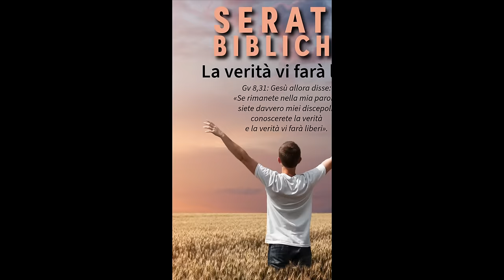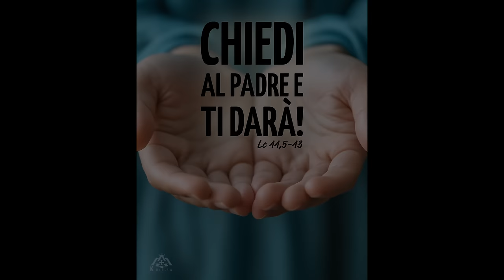Commento al Vangelo del giorno - CHIEDI AL PADRE E TI DARÀ! - Lc 11,5-13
Nel Vangelo di oggi, Giovedì 10 ottobre 2024, Gesù insegna l’importanza di pregare con perseveranza e fiducia. Racconta la parabola di un uomo che, insistendo, ottiene pane da un amico. Gesù conclude: “Chiedete e vi sarà dato; cercate e troverete; bussate e vi sarà aperto”, invitandoci a pregare con la certezza che Dio risponde sempre con bontà.

Lo slogan “CHIEDI AL PADRE E TI DARÀ! ” si ispira a questo passo evangelico di Luca in cui Gesù incoraggia a chiedere, cercare e bussare, assicurando che Dio, come Padre amorevole, risponderà alle nostre richieste. Alla fine del discorso, Gesù rivela che il dono più grande che Dio ci concede è lo Spirito Santo, che ci guida, ci sostiene e ci dona forza. Il messaggio invita quindi non solo a chiedere a Dio con fiducia, ma anche a desiderare il dono dello Spirito Santo, la grazia più preziosa per la nostra vita.
🔴 SEGUICI SUI SOCIAL‼️
🔵 Official WEBSITE - Pagina Officiale di Koinonia Biella